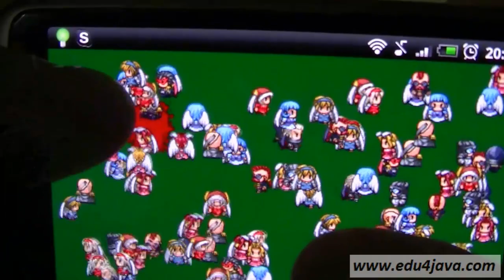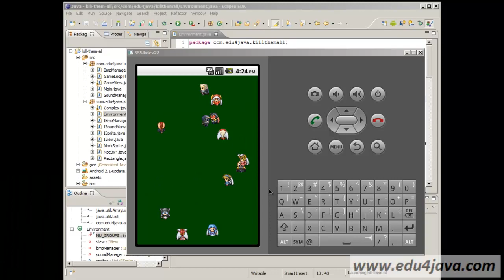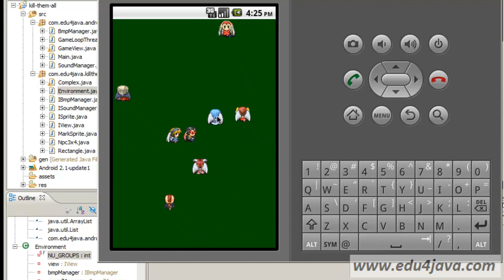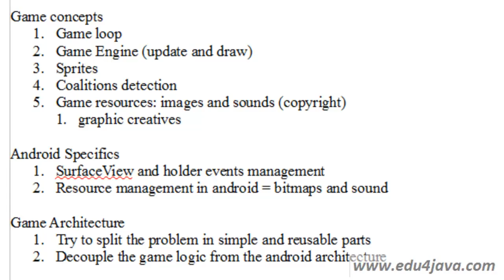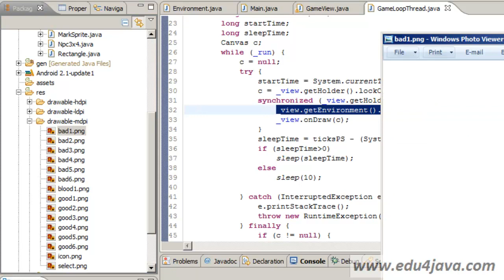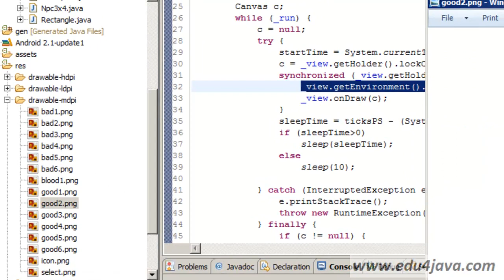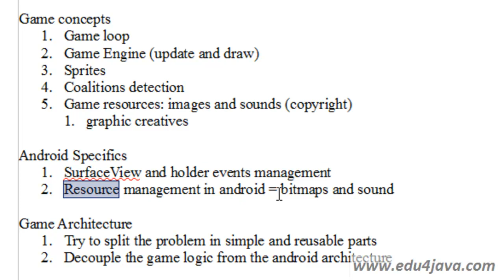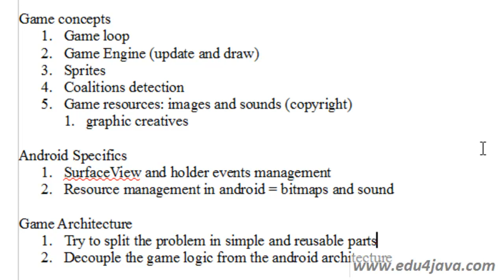Programación de juegos en Android. Tutorial 1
de aquí pueden bajar la versión 0.01 de kill-them-all.apk. solo tienen que copiarla al teléfono, abrirla con el gestor de aplicaciones y darle a instalar.
Este es un curso de nivel intermedio o avanzado. Recomiendo que vean primero los cursos de programación básica y los tutoriales de Android.